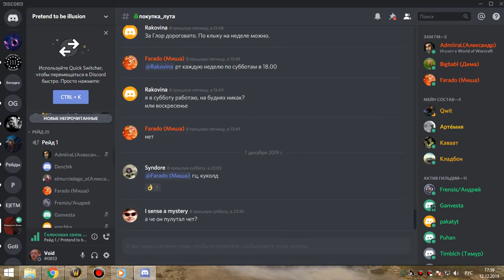3я часть ЗС бдк 12 12 19